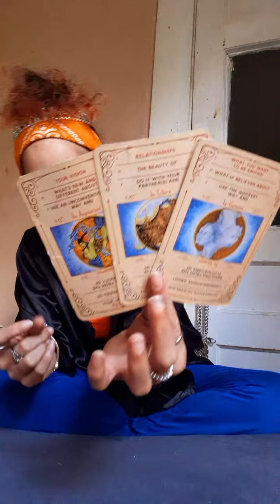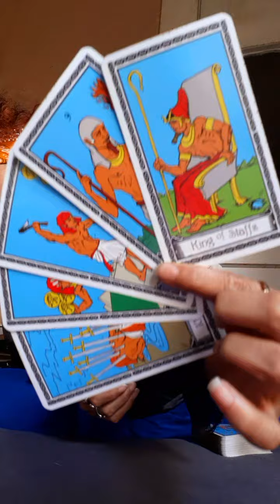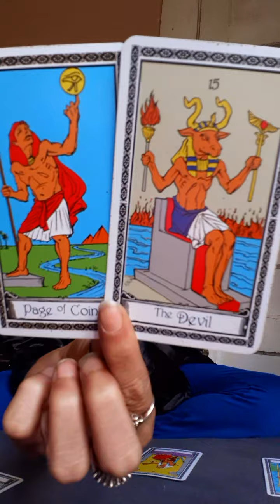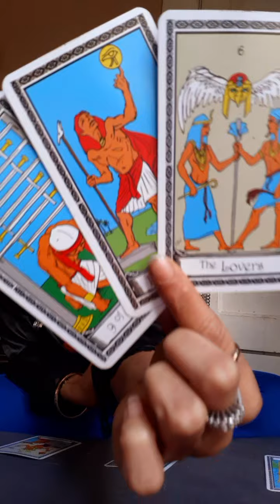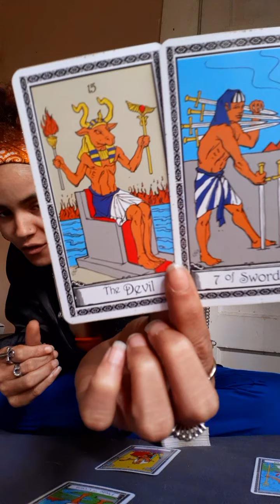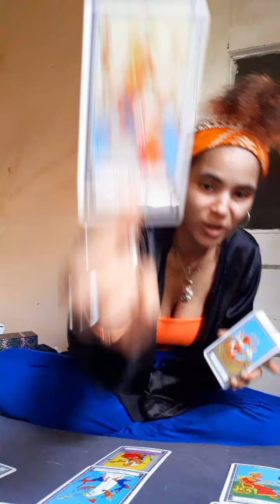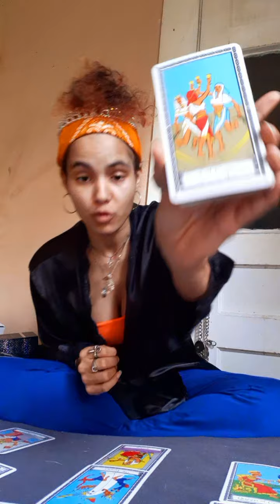'9/26-27📬'AirSigns♊♎♒- Here's The Answers To These Questions🛎